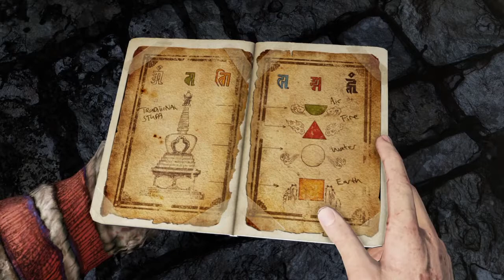Uncharted 2: Among Thiefs #23 - Kapitel 23 - Widervereinigung